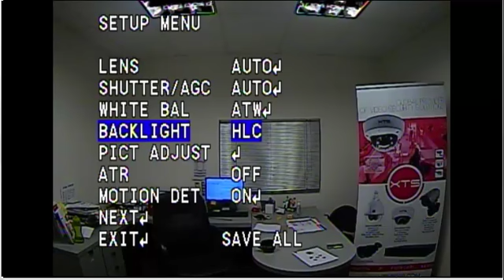Configuracion de OSD en Camaras Analogas XTS Serie 700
Como configurar una camara analoga XTS de la Serie 700, pantalla por pantalla instala tu camara segun el proyecto. si tiene alguna consulta adicional por favor enviennos un correo a: o puede llamarnos al 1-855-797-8XTS